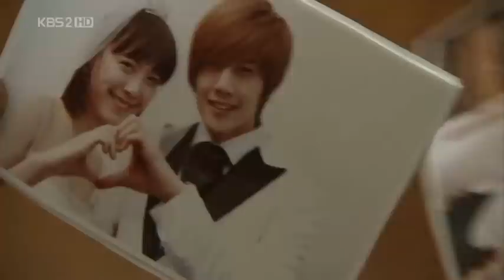PS.1❖ love ❤ kim hyun joong ❖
Thank you clips of friends in youtube.❤
 Thank you  kim hyun joong my idol .❤